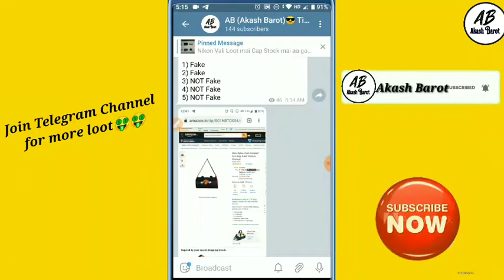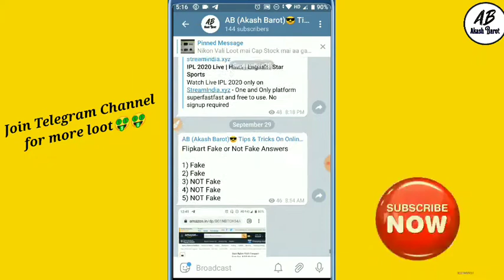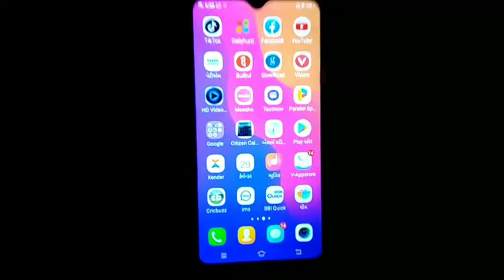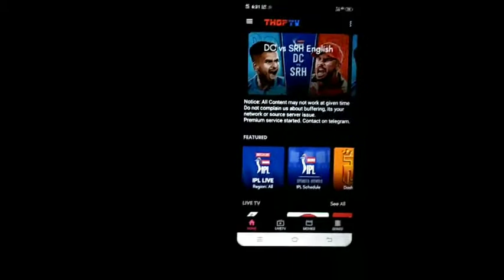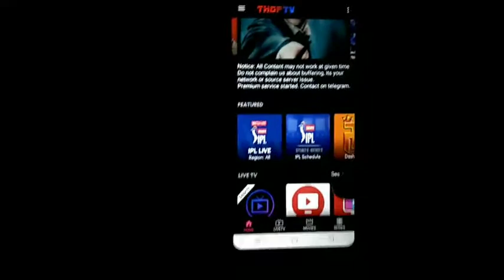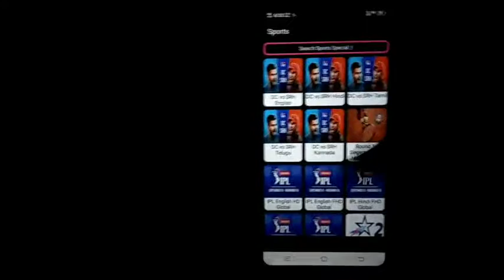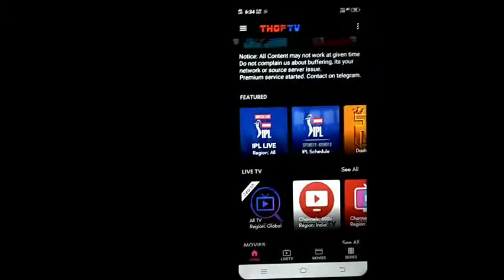How to watch IPL 2020 live in mobile|Free|IPL free me kaise dekhe|watch free IPL 2020 in Hindi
Guys is video main aapko main aisi trick bataiye jisse aap free Mai ipl 2020 dekh sakte hai or ipl free Mai kaise dekhe uski problem yaha pe maine solve kardi hai to video pura dekhe

Your query
How to watch IPL 2020 live on hotstar free
How to watch live IPL 2020 free
How to watch IPL free
How to watch free IPL 2020
How to watch IPL 2020 live in mobile free hotstar
How to watch IPL
How to watch IPL live
How to watch IPL 2020 live in mobile free in Tamil
How to watch IPL 2020 live in thop tv
IPL free mein dekhne ke liye kya karna padega
Akashbarot
Akash Barot
Barot Akash
Offers
LOOT
Thop tv me ipl kaise dekhe
Thop tv network error
Thop tv buffering problem
Thop tv not playing
Thop tv kaise chalaye
Thop tv pe ipl kaise dekhe
Thop tv download
watch ipl 2020 online
how to watch ipl 2020 free
how to watch free ipl on hotstar
watch ipl free
ipl 2020
ipl 2020 free mein kaise dekhe